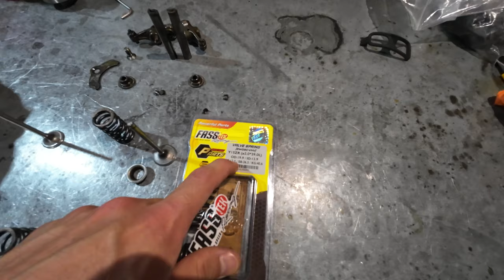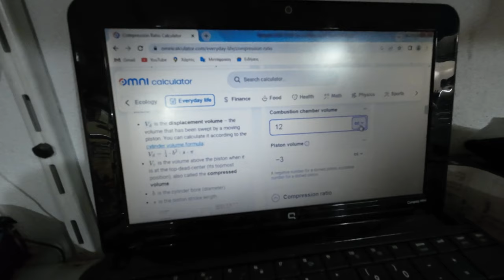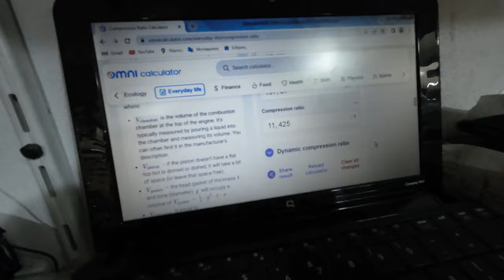📈Σχέση Συμπίεσης, Μετρήσεις και Άλλα, Βήμα Βήμα👣 (Top End) - Kawasaki ZX130 Rebuild (Part 3)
Σε αυτό το βίντεο συνεχίζω την ανακατασκευή του Project ZX 130 και βάζω το κυλινδροπίστονο και την κεφαλή πάνω στο μοτέρ, ώστε να κάνω κάποιες μετρήσεις για να βρω τη σχέση συμπίεσης. Δείτε βήμα βήμα πως το έκανα. Ενοείται βρέθηκαν και προβλήματα στην πορεία...

0:00 - Intro + Spicy Ανταλλακτικά
1:21 - Τοποθέση λαιμού
3:46 - Καθάρισμα Κεφαλής
4:31 - Τοποθέτηση Εξαρτημάτων Κεφαλής
5:51 - Τρόποι Υπολογισμού Σχέσης Συμπίεσης
7:00 - Μέτρηση Διάκενου των Ελατηρίων Πιστονιού
12:07 - Τοποθέτηση των Ελατηρίων Πιστονιού
13:10 - 1ος Τρόπος Υπολ. Σχέσης Συμπίεσης
23:12 - 2ος Τρόπος Υπολ. Σχέσης Συμπίεσης
25:00 - Πρόβλημα με τους Οδηγούς Κυλίνδρου
26:29 - 2ος Τρόπος Υπολ. Σχέσης Συμπίεσης (συνέχεια)
32:23 - Τοποθέτηση Κυλίνδρου + Κεφαλής
40:23 - Είμαστε Κομπλέ! + Κλείσιμο Βίντεο